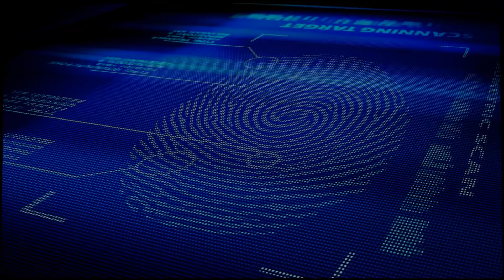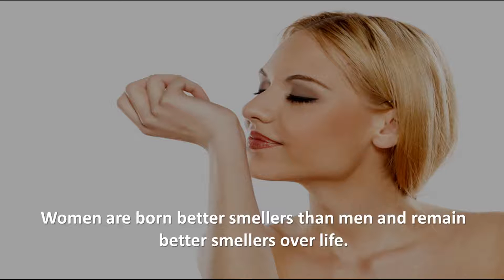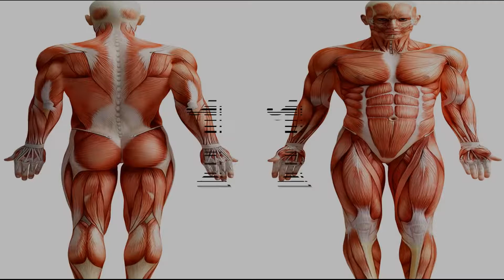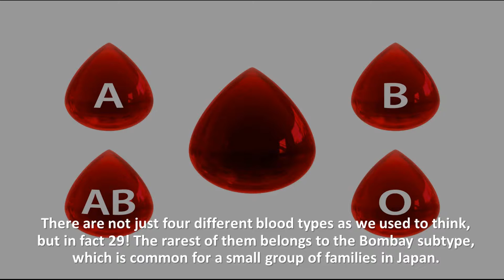Amazing Facts About Human Body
Have you ever considered just how amazing the human body really is? Mind-blowing things you need to know about your body . Human Body Is full of surprise. Here some Facts About Human body.

Related Topic:-
Human Body Amazing Facts, Human Body  Facts, amazing facts about the human body,  Why Your Body Is Amazing, Amazing Facts You Didn't Know About The Human Body

Onestop Amazer is the channel all about interesting and amazing facts. Your own body has lot of those facts that may not know. This one is base on those facts.